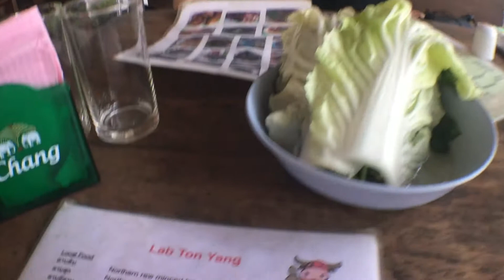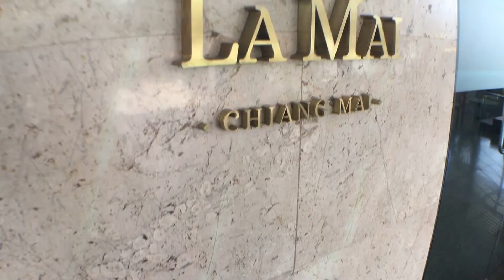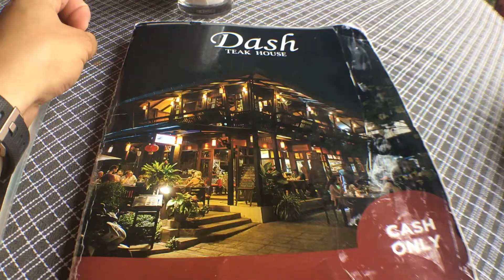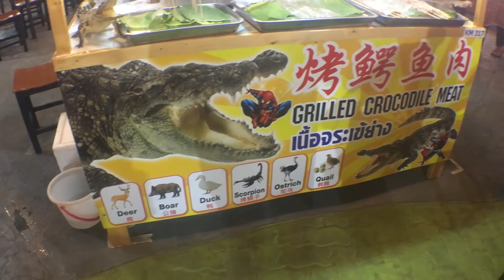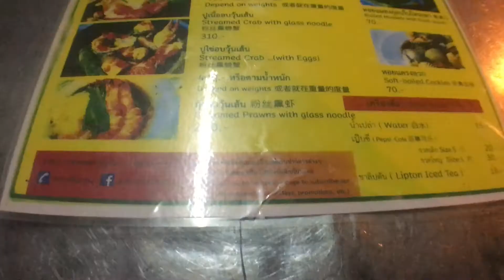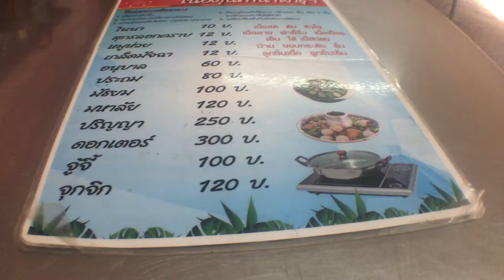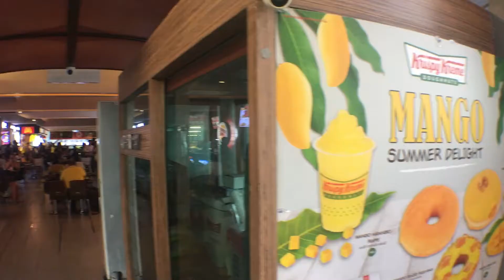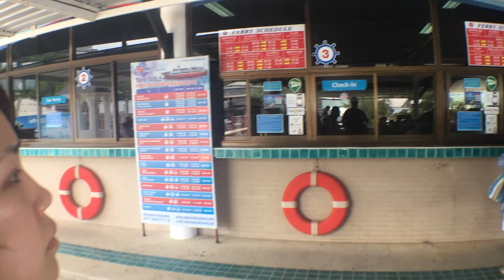Thailand (April 2019)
Our trip to Thailand! (Chiang Mai, Bangkok, Ko Samui, Ko Pha Ngan)
Lots of good food, beaches and relaxation